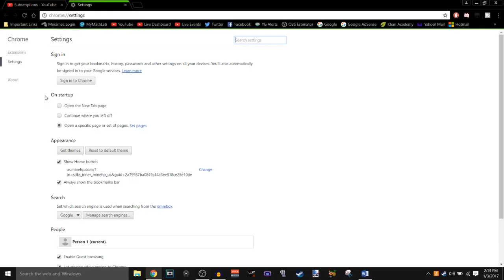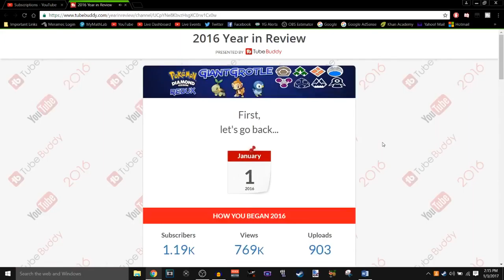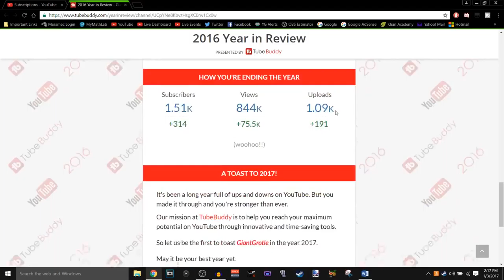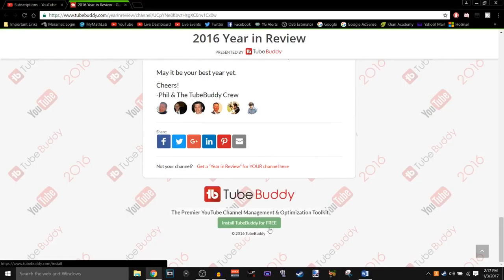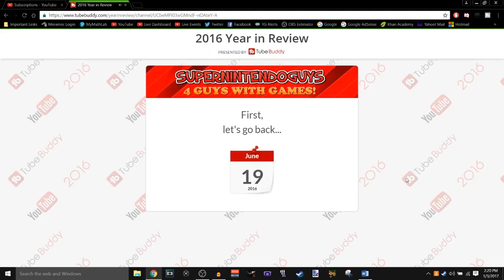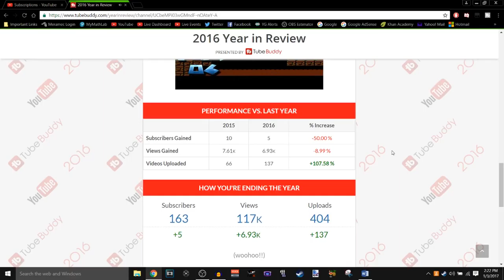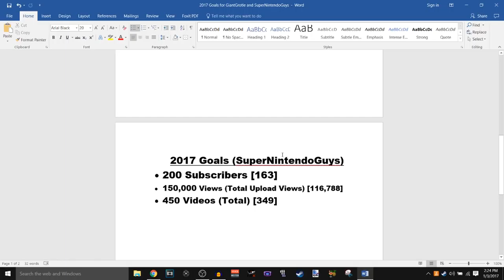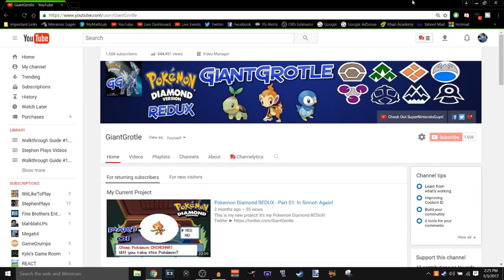GiantGrotle and SuperNintendoGuys 2016 Reviews and 2017 Goals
Here is a 2016 review of both GiantGrotle and SuperNintendoGuys with 2017 goals for both channels!